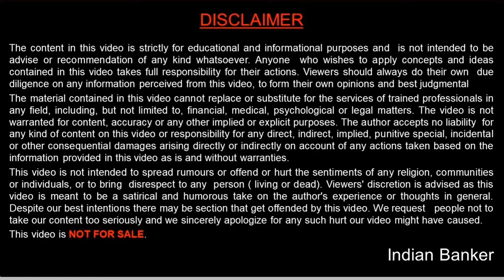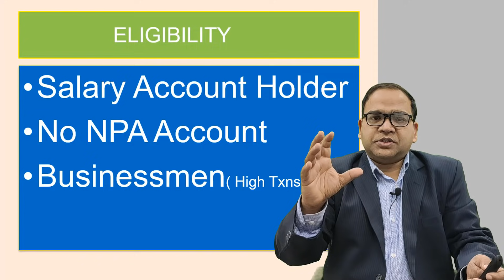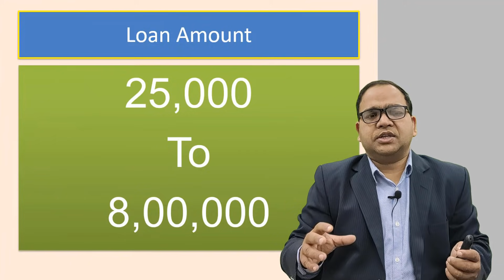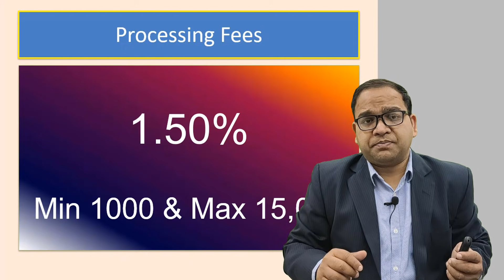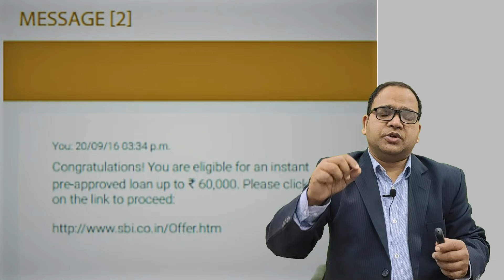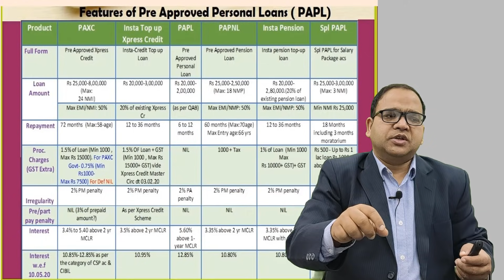SBI YONO Pre Approved Personal Loan PAPL in Details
You can get instant 50000 Loan by Tru Balance App ( click below for App) :

PAPL - Pre Approved Personal Loan is a loan given by State Bank of India for its good customer.
The main feature of this loan are :

1. It is a personal Loan
2. It is instant
3. Paperless
4. No branch visit is required
5. No documentation
6. Very easy and convenient
7. You can avail it by YONO App